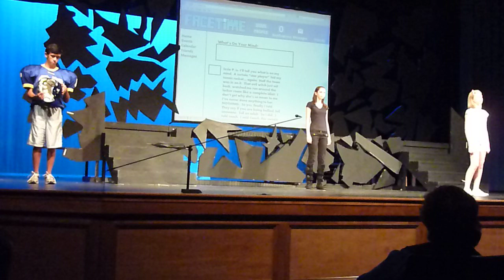Flashmob from The Bully Plays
Olathe South High School, Sept 15, 2011